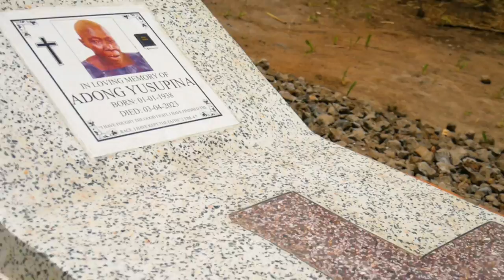LYELI MEGO YUSUFINA ADONGO BY JENNETH PRISCHA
LYELI MEGO YUSUFINA ADONGO